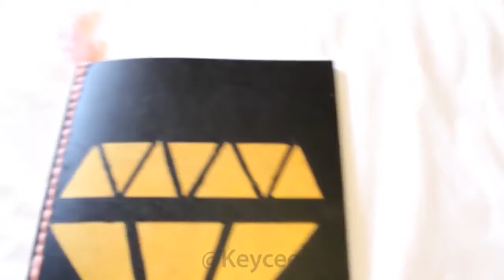DIY BACK TO SCHOOL SUPPLIES 2018! Easy Cute Hacks ! 5 minute crafts ! how to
DIY BACK TO SCHOOL ! 6 Weird Back to School Hacks!

Here are some of the most beautiful  DIY projects you can try for you back to school

Easy Fast DIY Christmas & Winter Ideas for Teenagers| YouTube | 5-minute crafts"